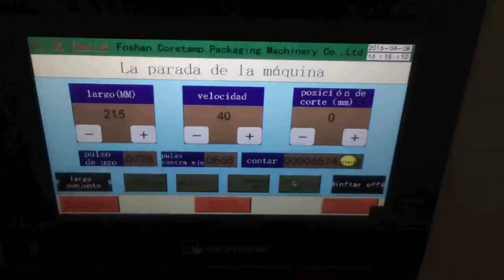400胶带 打圆孔